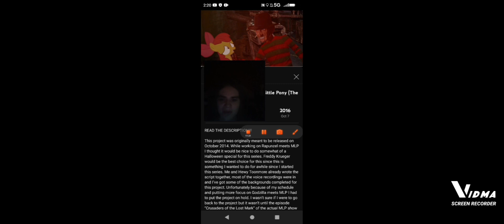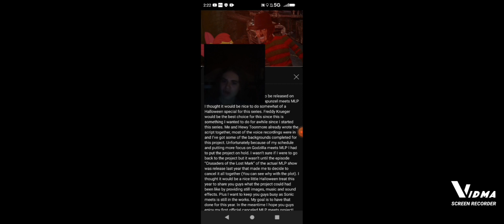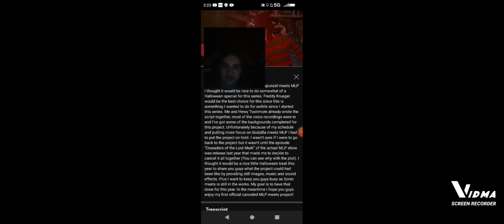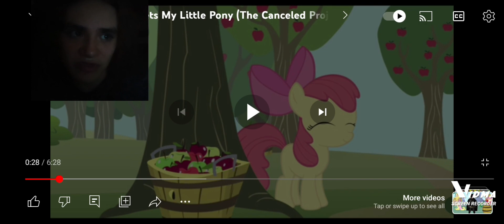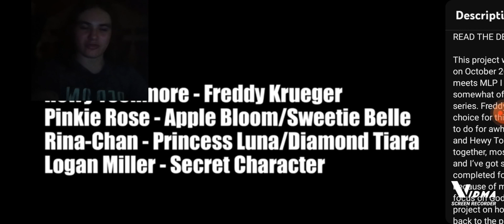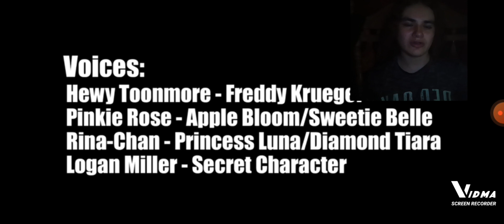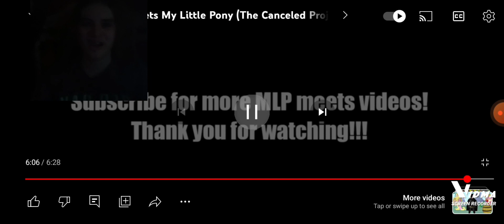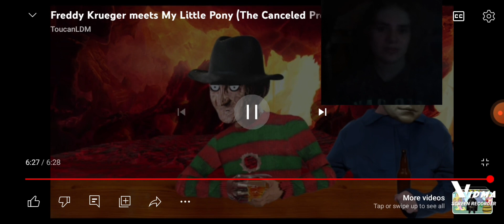Freddy Krueger Meets My Little Pony (My Little Pony Meets Series) Reaction